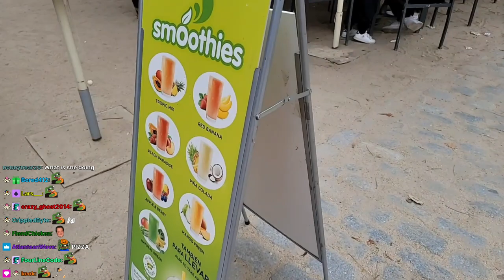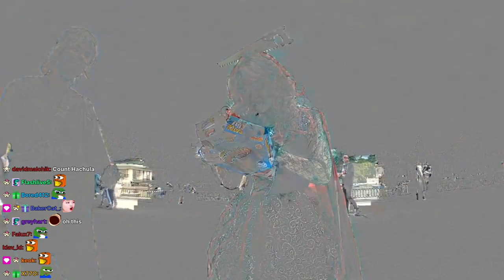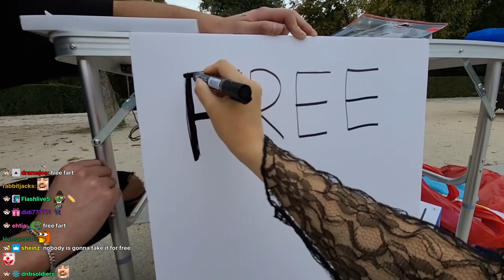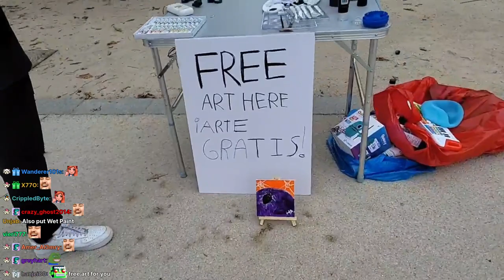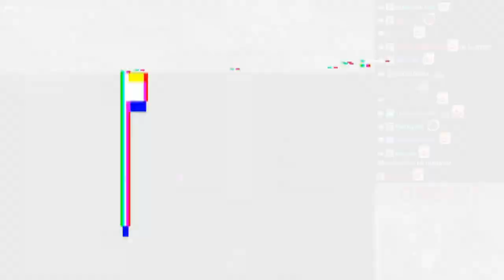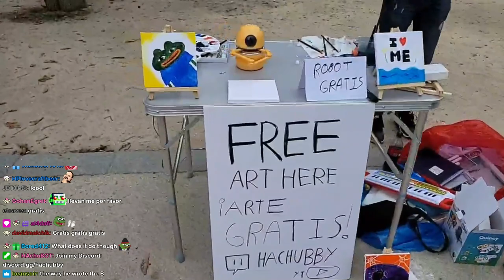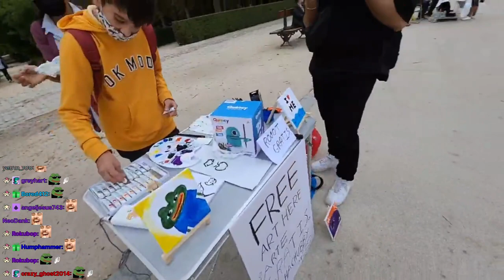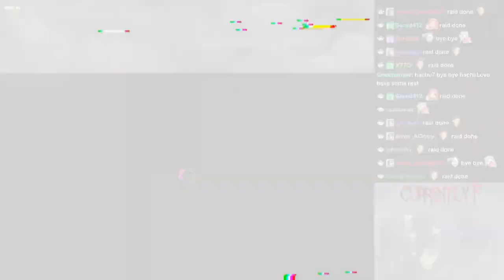[Oct 16th, '21] Free paintings by HAchubby - IRL in Madrid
Follow HAchubby ♥

Street painting by artist HAchubby with help from 2 snipers

0:00 Stream start
20:21 Can't start bubble content
35:14 Piano busking
43:00 Painting
1:07:36 Free art sign
1:15:20 Pepe art
1:35:30 Sniper
2:10:27 Robot artist makes free art
2:31:15 Blowing up the balloon
2:52:52 Testing the unpoppable ballon